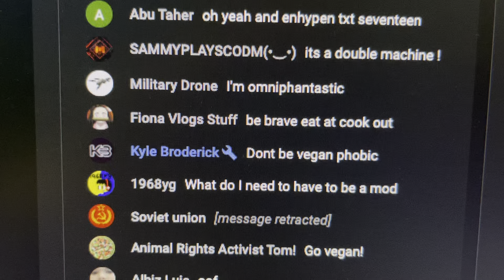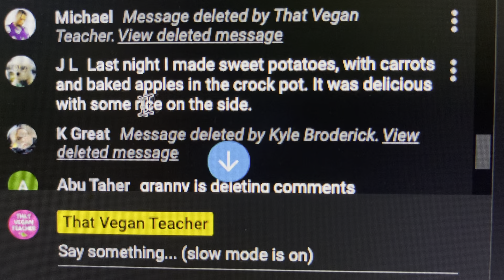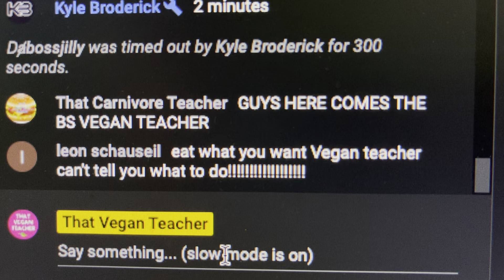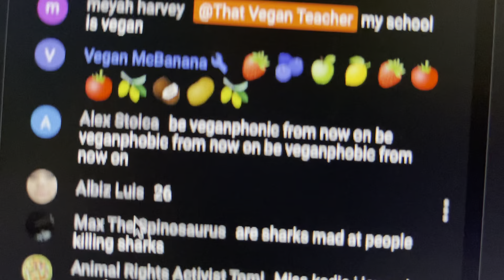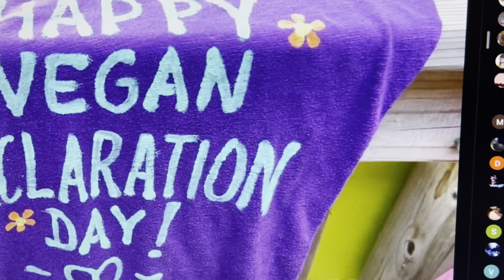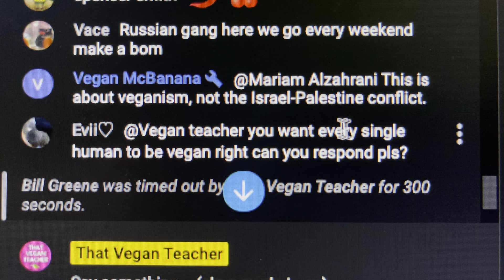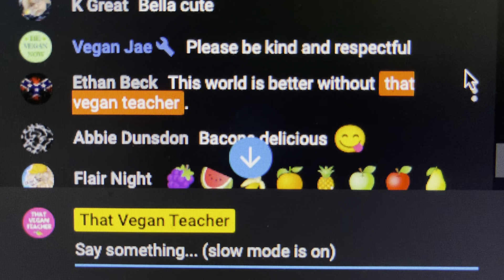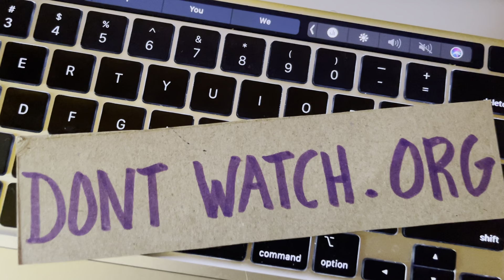#3 Why Are Meat-Heads So Weird? Addressing your cognitive dissonance one comment at a time.